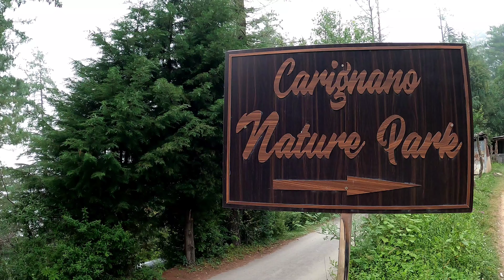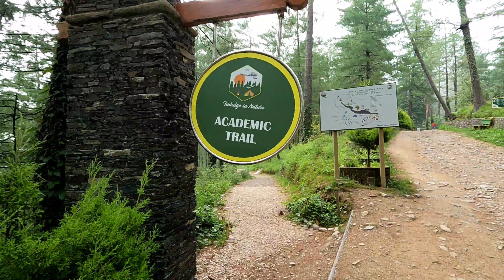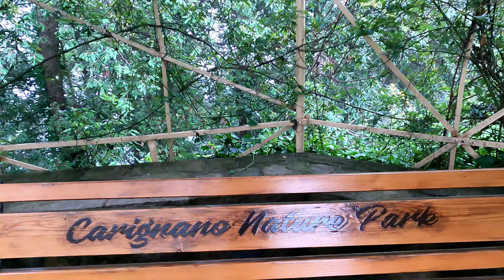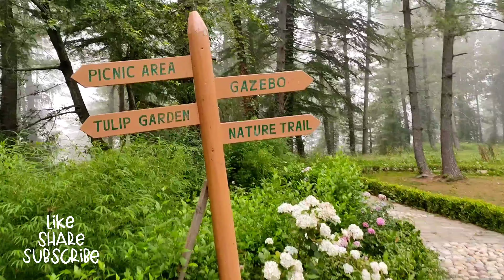शिमला क्रैग्नानो नेचर पार्क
Instagram 👉 shelleysidhwani
Facebook 👉 shelley sidhwani

क्रेगनानो नेचर पार्क देवदार और ओक के जंगलों और जलकुंभी, डैफोडील्स, कलैंडिन, एस्फोडेल और गुलाब जैसे फूलों का एक मिश्रण है। 9.6 हेक्टेयर में फैले, यह वसंत के दौरान एक आकर्षक दृश्य बन जाता है, जब 4000 से अधिक लाल और गुलाबी ट्यूलिप खिलते हैं और रोडोडेंड्रोन के पेड़ पृष्ठभूमि में धधकते लाल पर्दे में बदल जाते हैं।
वास्तव में, मशोबरा हिल की चोटी पर स्थित यह पार्क मूल रूप से इटालियन काउंटेस ऑफ क्रेग्नानो का ग्रीष्मकालीन रिसॉर्ट था। आखिरकार, इसे एक डाक बंगले में बदल दिया गया, जिसे हाल ही में ध्वस्त कर दिया गया था। अब यह स्थान दिन के समय परिवारों के लिए मनोरंजन का केंद्र है और तेंदुओं, हिमाचल के राजकीय पक्षी मोनाल, जंगली मुर्गी आदि जैसे उत्तम जानवरों और पक्षियों के लिए एक खेल का मैदान है।

यदि आप भाग्यशाली हैं तो आपको गुजरे जमाने की हिट अभिनेत्री वहीदा रहमान की एक झलक भी मिल सकती है, जिनके पास एक बंगला है। वास्तव में, यह फिल्म की शूटिंग के लिए एक लोकप्रिय स्थान है।